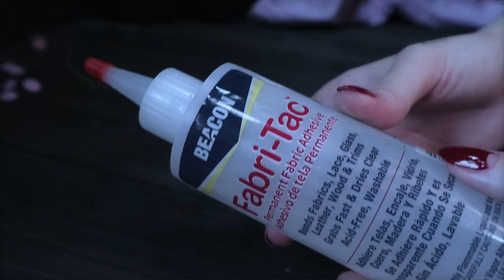diy Maison Margiela kiss shirt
but make it sapphic and vintage💄💋

⏰ TIMESTAMPS:

00:00 Intro
03:11 Dyeing the shirt
09:08 Dyeing result
11:25 Making the buttons
12:57 Making the kiss prints
17:55 Finishing touches
18:52 Finished kiss shirt
19:39 Outro

If you enjoy my work and would like to further support me and this channel, you can do so by visiting the link below and donating: